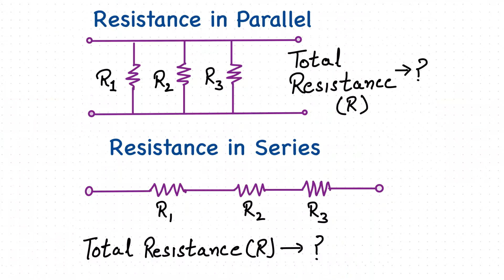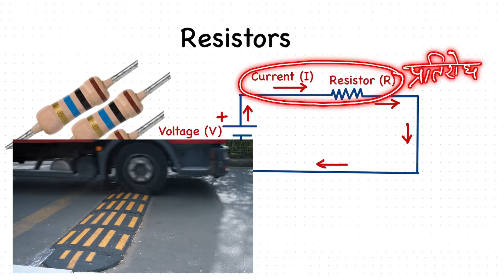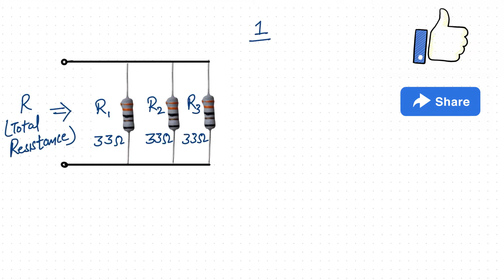Resistors series and parallel connection in Hindi II Calculate Resistance I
Dosto mainay es video mai aapko bataya hai series parallel resistors connections kaisay hotay hai, aur series parallel connection krnay say kaisay resistance ki value mai change aata hai, or jis value ka humay resistor chaiye hota hai usay hum en connections ki help say bana sakte hai. To video ko end tak jarur dekhna. Video pasand aayi h to like karkay jarur btana.

For Video :
Resistor color code in Hindi I Explained with practical examples I